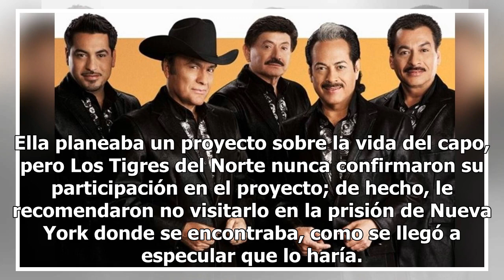Los Tigres del Norte: los reyes del narcocorrido que han sobrevivido a la censura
El quinteto de música norteña mexicano Los Tigres del Norte no solo han cantado en los principales escenarios durante 50 años, sino que han mantenido en el gusto del público los polémicos narcocorridos. Los corridos ya se escuchaban desde el siglo XIX en México y se volvieron populares durante la Re...